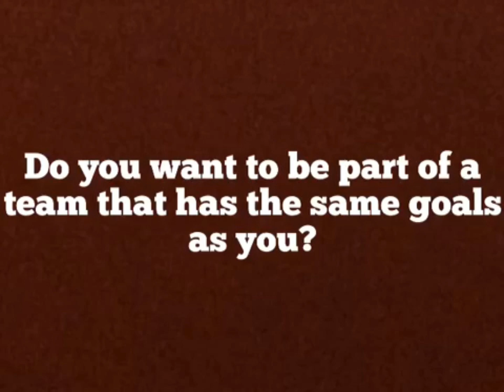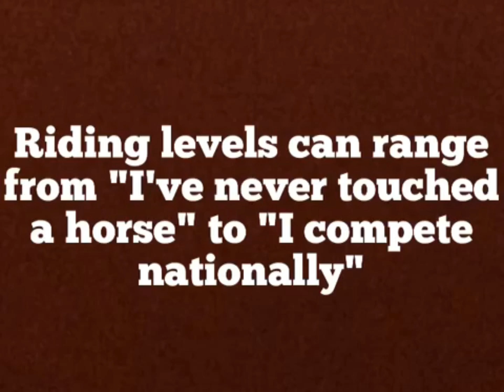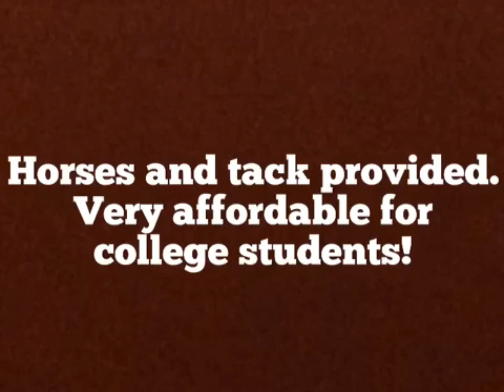NDSU IHSA Equestrian Team recruitment